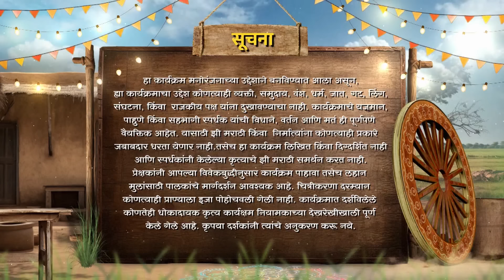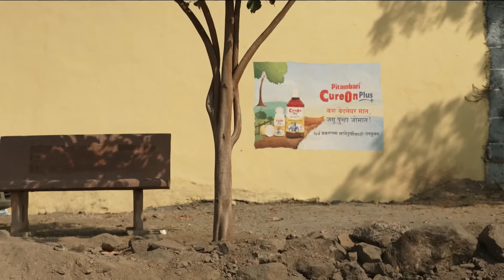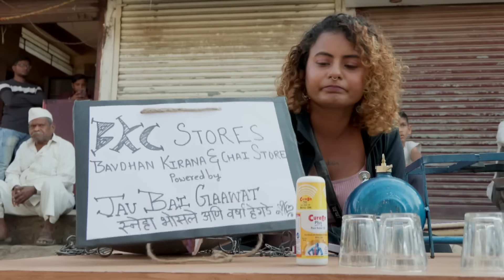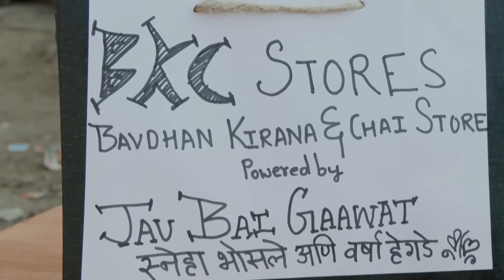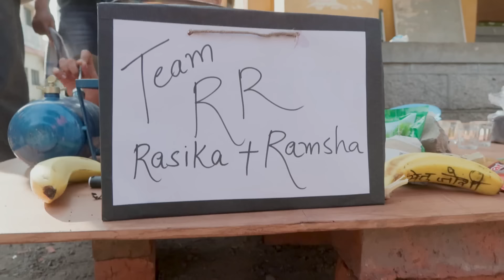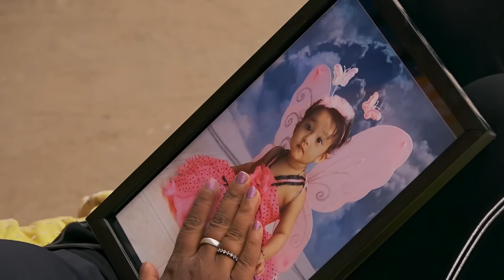Jau Bai Gavaat - Full Ep - 31 - Hardik Joshi - Zee Marathi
Show Name : Jau Bai Gavaat
Producer/Star Cast : Hardik Joshi
Episode No : 31

Eleven urban girls leave their luxurious lifestyle behind and move to a remote village to explore rural life and earn acceptance from the villagers.